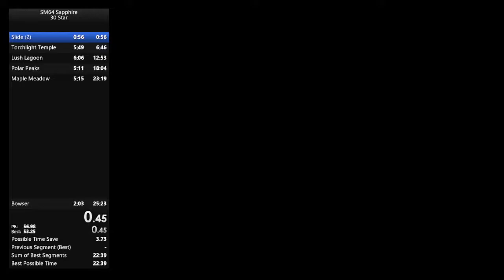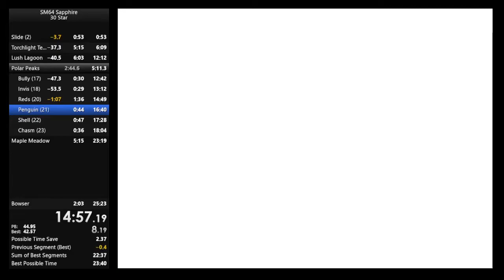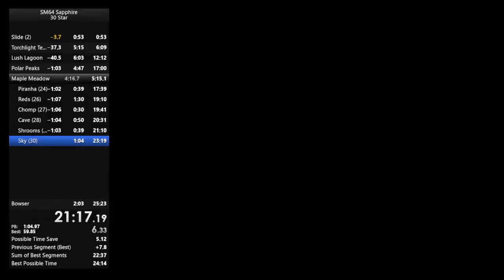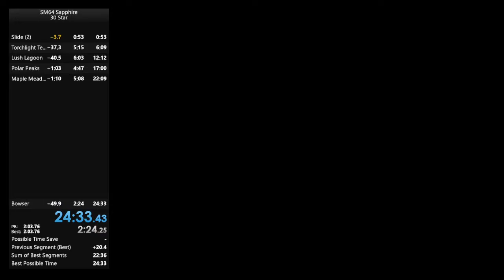Sapphire PB 24:33.43